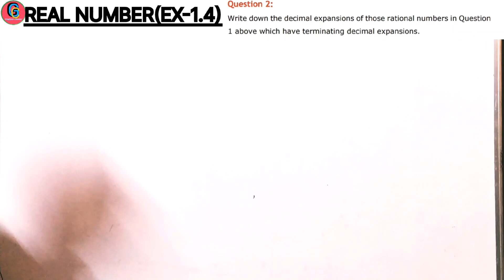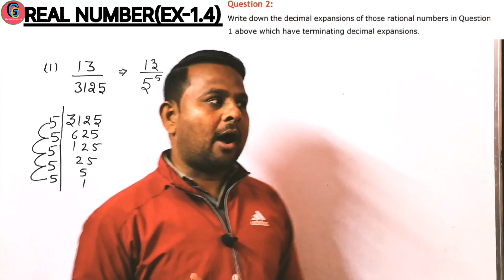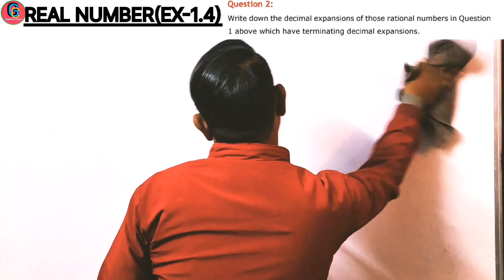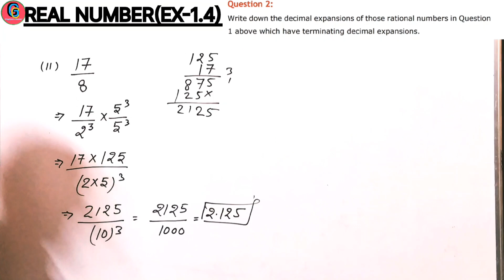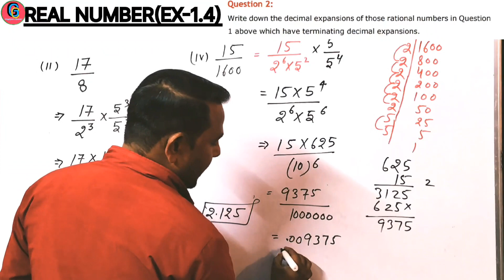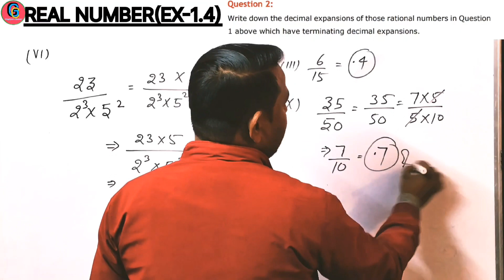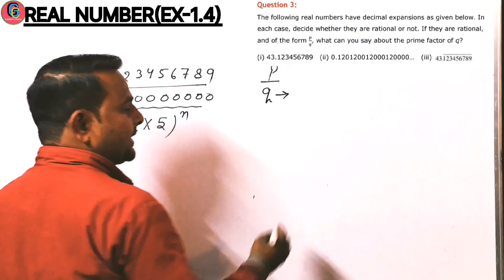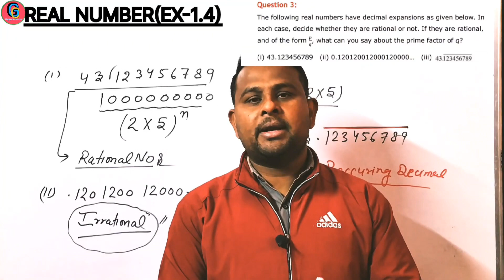class 10 maths chapter 1 exercise 1.4 question 1 2 3|What is a terminating decimal| Gagiyan classes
In this vidio we are going to learn about Real number chapter 1 CLASS -10TH maths(वास्तविक संख्या) based theory and concept in Maths.This chapter is  in a very unique way.Any student who has a study mathematics in his class can learn it easily.Also we have considered the level of your questions and concepts.If you are preparing for the cbse board and up board  exams of ncert book then what is for you in this vidio.The answer is you will be able to complete this chapter with basic approach understanding and this vidio will help you to save time in Examination
Real numbers can be defined as the union of both rational and irrational numbers. They can be both positive or negative and are denoted by the symbol “R”. All the natural numbers, decimals and fractions come under this category.
Real numbers include rational numbers like positive and negative integers, fractions, and irrational numbers. In other words, any number that we can think of, except complex numbers, is a real number. For example, 3, 0, 1.5, 3/2, √5, and so on are real numbers
Real Numbers include many sets of numbers: integers, fractions, decimals, rational numbers, and irrational numbers. The one set of numbers that is not in this group is "imaginary numbers." The sum or product of two real numbers is a real number.
Important keywords:-
1-real numbers
2-real numbers class 10
3-class 10 maths
4-real numbers class 10 ncert
5-real numbers class 10 cbse
6-class 10
7-class 10 maths chapter 1
8-real numbers class 10th
9-rational numbers
10-real numbers class 10 one shot
11-maths ncert
12-real numbers class 10 cbse one shot
13-real numbers class 10 important questions
14-maths for class 10
15-maths cbse class 10
16-class 10 maths in hindi
17-class 10 maths english
18class 10 maths syllabus
19-class 10 maths book
20-class 10 maths ncert book
21-chapter 1 real numbers
22-real numbers class 10 full chapter
23class 10 board preparationcbse exam 2024
24cbse latest news
25-cbse 2024
26-euclid's division algorithm
27-find hcf of 135 and 225
28-use euclid's algorithm to find the hcf
29-euclid's algorithm to find hcf
30-ncert maths class 10 hcf
31-hcf of two numbers euclid's division algorithm
32-hcf by euclid's division algorithm
33-how to find hcf euclid division algorithm
You tube searching